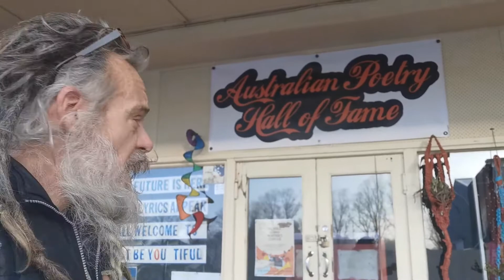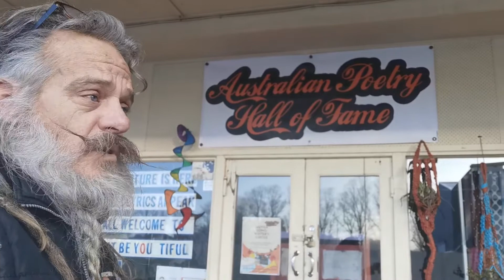Vision and passionfor poetry to create the Australian Poetry Hall of Fame in Guyra by Thundercloud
In this spontaneous video recorded just after my work out I tell you about my dream and my passion to create the greatest poetry Show on Earth here in Guyra at the Australian poetry Hall of Fame to celebrate Australian Poets, poetry song lines and languages in perpetuity for all people.